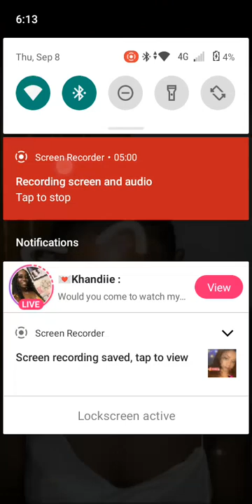Bigo SEXIEST WOMEN ON BIGO